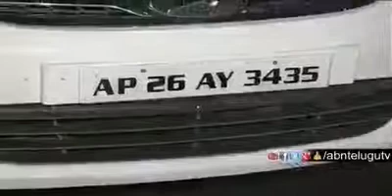పొలిసొడికె ఉచ్చ పొయించాడు-shock తిన్న పొలిసోడు